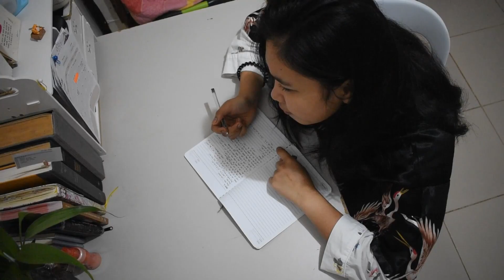Watch this if you are bored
Hey there!

Cyd here :)

hope you are doing awesome:)